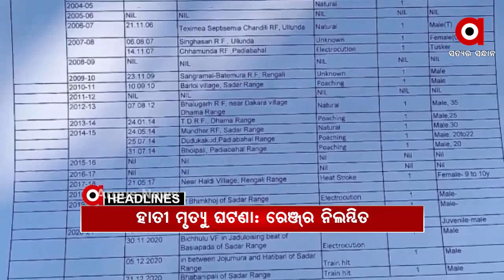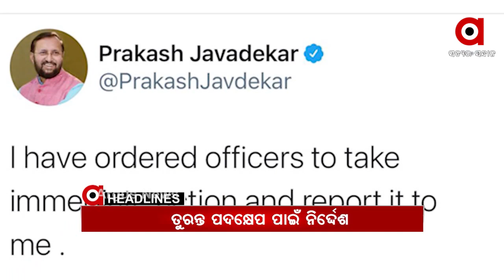Headline 12pm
8 ଲକ୍ଷ ଟଙ୍କା ପାଇଁ ବାଲେଶ୍ୱରର ଯୁବକ ପଣବନ୍ଦୀ...
ପୁଣି ଲଜ୍ଜା... ମୟୂରଭଞ୍ଜରେ 8 ବର୍ଷର ନାବାଳିକାଙ୍କୁ ଦୁର୍ଷ୍କମ ଅଭିଯୋଗ...
ସମ୍ବଲପୁର ହାତୀ ମୃତ୍ୟୁ ଘଟଣାରେ କାର୍ଯ୍ୟାନୁଷ୍ଠାନ...
ଭିଜିଲାନ୍ସ ଜାଲରେ କୋଟିପତି ଶିକ୍ଷକ…
ଯାଜପୁର ପିହୁ ନିଖୋଜ ଘଟଣା...
ଶିମିଳିପାଳ ବ୍ୟାଘ୍ର ପ୍ରକଳ୍ପରେ ନିଆଁ ଲାଗିବା ଘଟଣା...